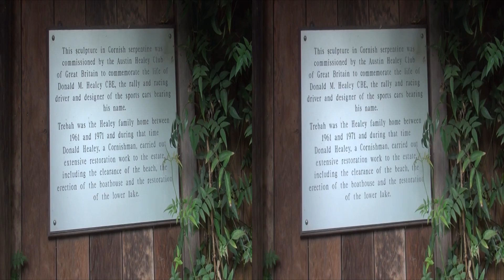3D Trebah Gardens September 2014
3D Trebah Gardens September 2014